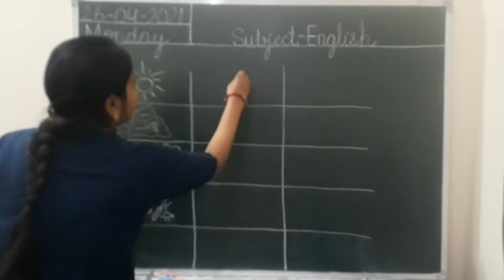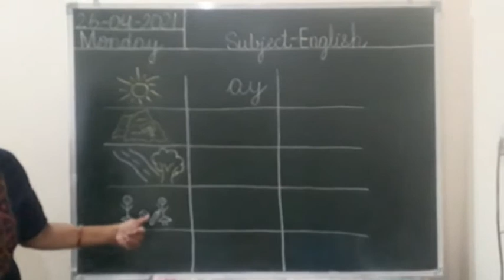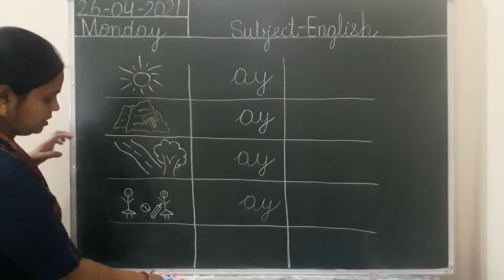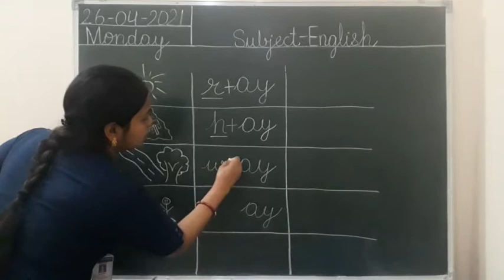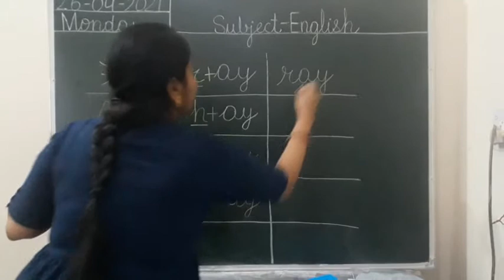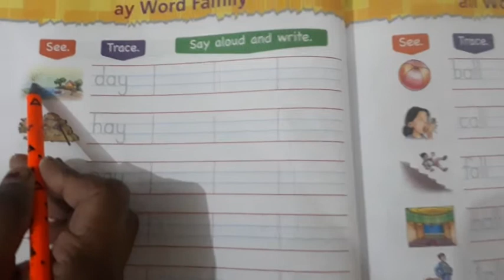'ay' Sound words